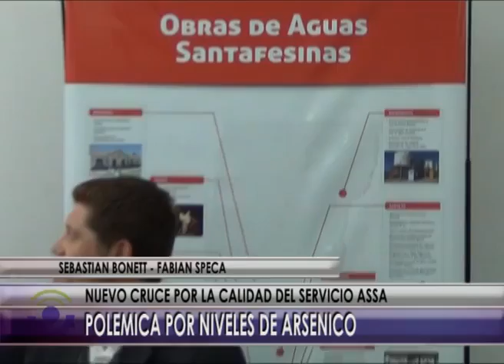@ NOTA BONETT SPECA